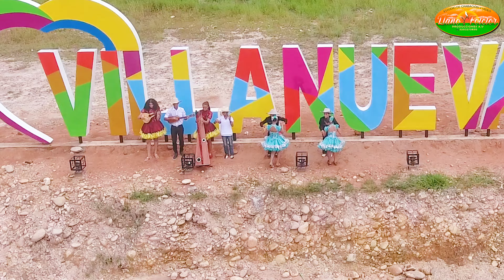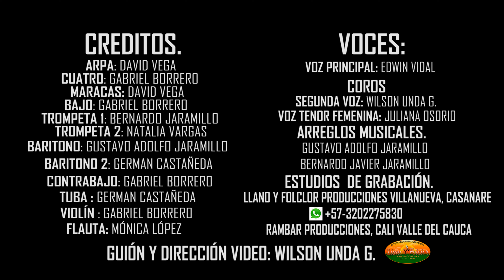HIMNO A VILLANUEVA/ CANTA: EDWIN VIDAL.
Comunidad de VILLANUEVA, CASANARE, Les dejo esta obra de mi Autoría en este canal: HIMNO A VILLANUEVA; esperando les agrade, es con mucho afecto para esta población tan querida, para el Casanare, para Colombia y todos los lugares a donde pueda llegar, ojalá le dediquen tiempo para ver, entender y escuchar;  mi apreciada y querida gente, para  mi  es valioso, disfrútenlo, que Dios les bendiga, les recompense por su gran gesto, gracias por compartir  su LINK, darle un me gusta, dejar un comentario y suscribirse Y a este canal , gracias y BENDICIONES PARA TODOS.

CANTA: Edwin Vidal
CORO: Wilson Unda
             Juliana Osorio.

          CRÉDITOS:
ARPA: David Vega
BASE MUSICAL LLANERA: Gabriel Borrero
TROMPETA 1: Bernardo Jaramillo
TROMPETA 2: Juliana Vargas Jaramillo
BARITONO: Gustavo Adolfo Jaramillo
BARITONO 2: Germán Castañeda
CONTRABAJO: Gabriel Borrero
TUBA: Germán Castañeda
VIOLÍN: Gabriel Borrero
FLAUTA: Monica López.

ESTUDIOS DE GRABACIÓN: LLANO Y FOLCLOR PRODUCCIONES ( Villanueva, Casanare).
                                                  RAMBAR PRODUCCIONES (Cali-Valle del Cauca).

AGRADECIMIENTOS: A todas las personas que me colaboraron, mil gracias.
GUIÓN VÍDEO: Wilson Unda
DIRECCIÓN GENERAL: Wilson Unda.